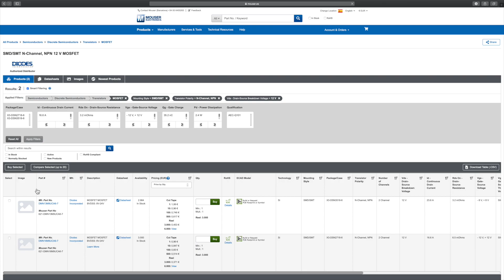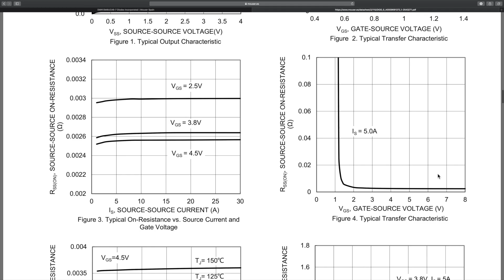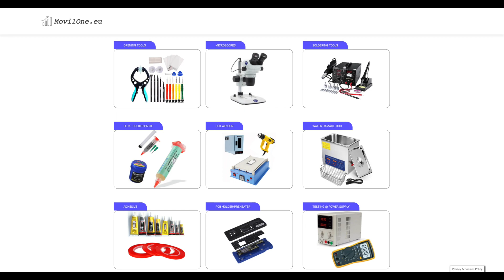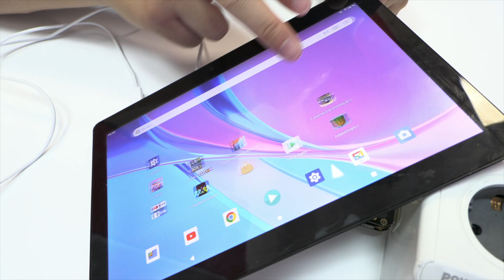Chinese Tablet NO Charge ⚡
Today will work with a chinese tablet with charging problems. What is the solution?

 In this video we are going to see a very common failure in these devices. Some component burns due to use. Let's see how we can identify the component in this case.